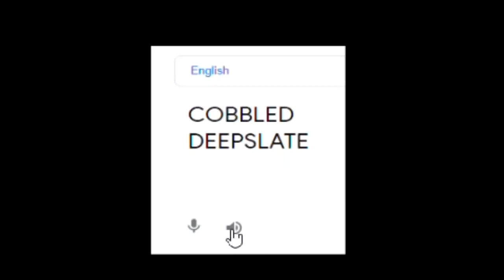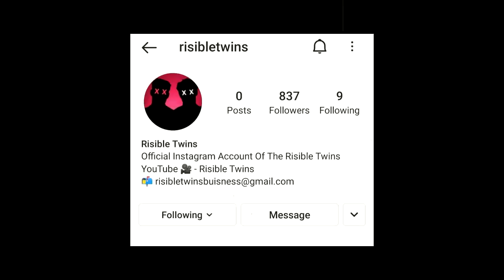Minecraft CAVE Update is Hilarious! #1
In this video we started our Minecraft Survival Series, this is going to be the first episode of this series and we hope you enjoy this video!!